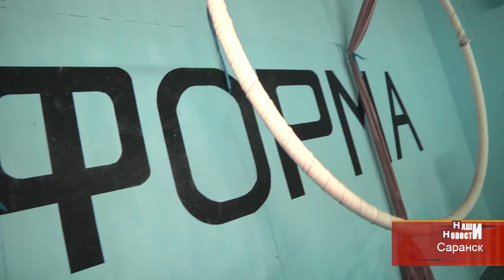Воздушная гимнастика в Саранске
Наши спортсменки завоевали больше десятка наград на всероссийских соревнованиях по воздушной гимнастике, которые проходили в Москве и Смоленске. Без медалей не осталась ни одна участница из Мордовии.